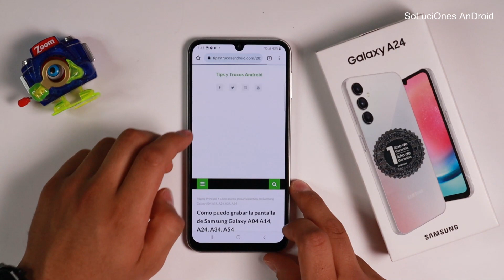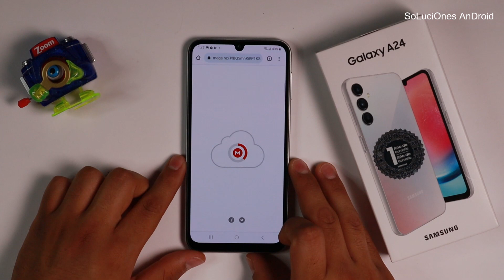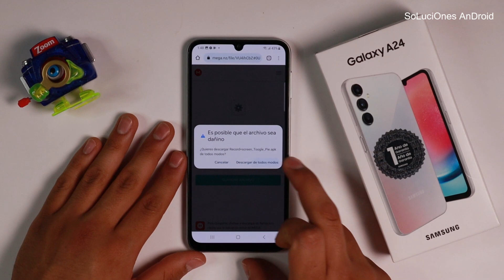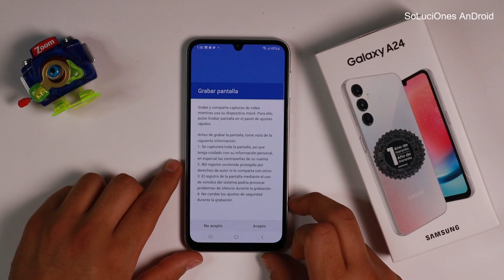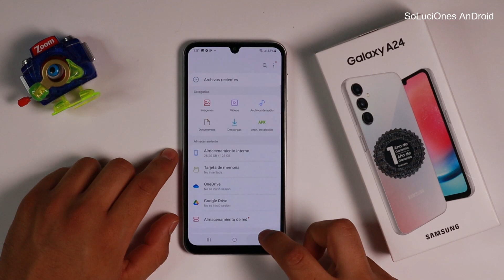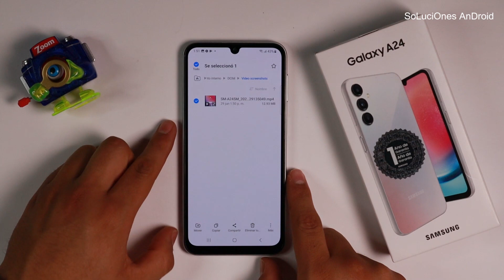🎬 Como Grabar la Pantalla del Samsung A24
Si no te aparecen los videos en tu galería.

Desgraciadamente Samsung no incluyo el grabador de pantalla en este dispositivo de gama de BAJA/MEDIA, por lo que nos vemos en la necesidad de hacer es video tutorial para enseñarte como poder como poder descargar el grabador de pantalla oficial de Samsung y poder activarlo en tu Samsung A24.